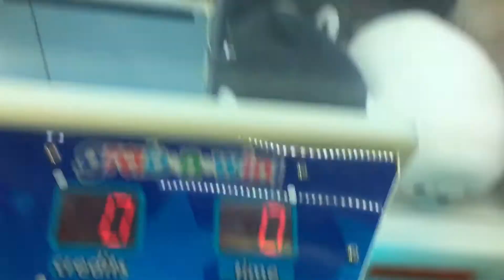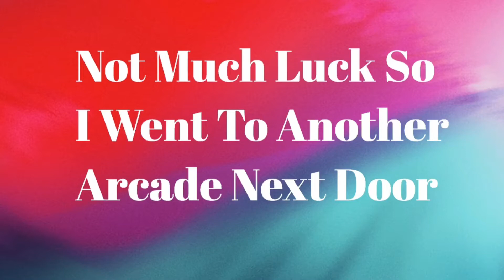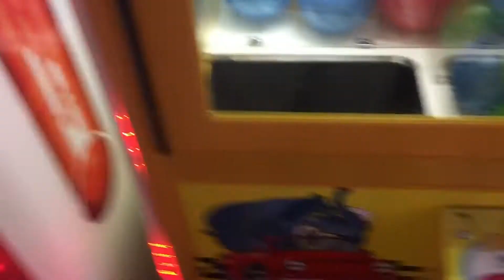Kure Beach, NC Pier And Hi - Tech Arcade Wins!